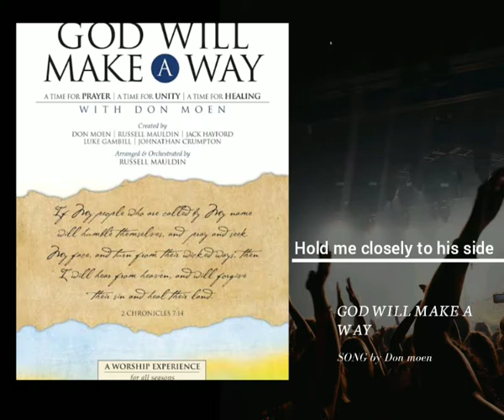God will make a way with lyrics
"He works in ways we cannot see, He will make a way for me."

Be blessed today and know that God WILL make a way!

Album: Worship with Don Moen

Released: 1992

Genre: Christian/Gospel